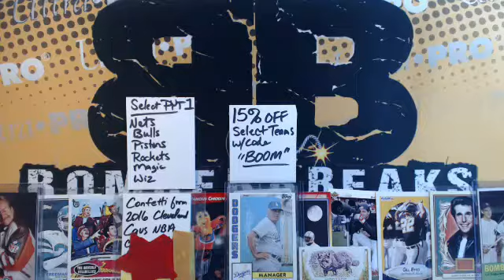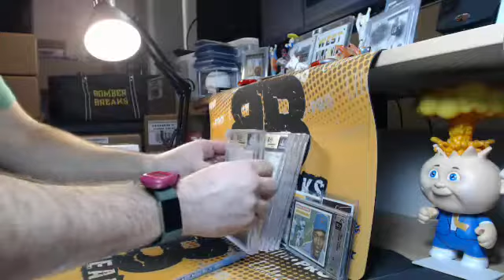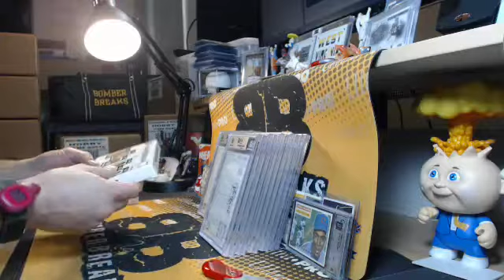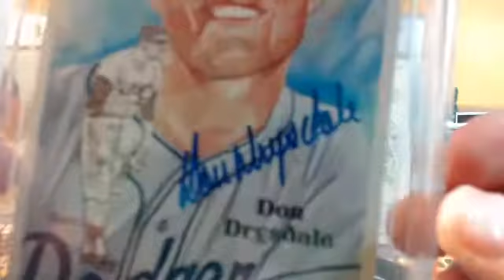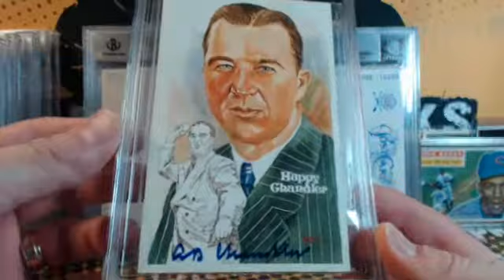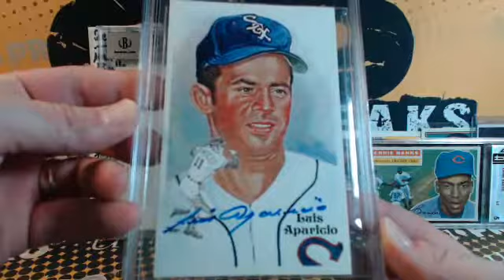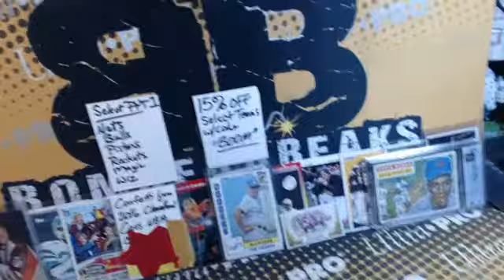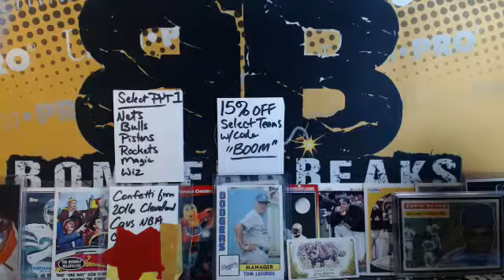2019 Steele Engravings Historic Autographs Random Hit #2 Case Break 3.6.19